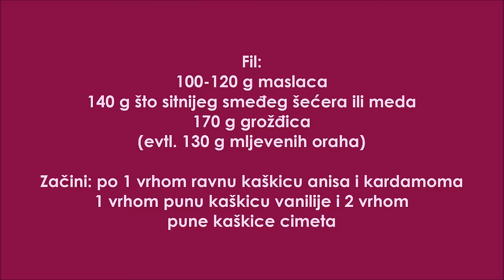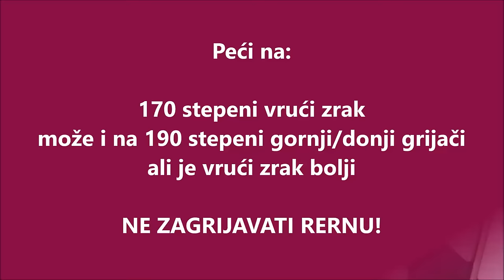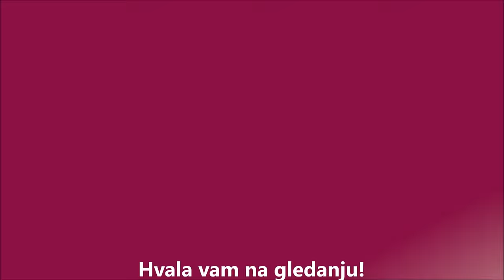Koruški specijalitet „Reindling“ – Mirisno pecivo sa smeđim šećerom, grožđicama i cimetom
„Reindling“ je tradicionalni kolač koji se u koruškoj priprema za posebne prilike kao što su svadbe, rođenje djeteta te za uskrs i božić. Sličan je štrudli, a prepoznatljiv je je po predivnom mirisu koji mu daju razni začini. Reindling inače nije kuglof, nego se pravi u okrugloj šerpi. U originalnom receptu se za fil koristi samo smeđi šećer, maslac i grožđice.

Recept se na njemačkom i bosanskom jeziku i u PDF formatu nalazi na mojoj webstranici

Dobrodošli na moj Youtube-kanal istoimenog foodbloga Hanuma Kocht - prvi dvojezični blog sa receptima iz moje dvije domovine Austrije i Bosne i mnogih drugih zemalja.

Radujem se vašem "like"-u na Facebooku i pretplati na Youtubu. Sve to je naravno besplatno i neobavezno.

Moji kuhinjski uređaji:
Nutribullet Basisset
Bosch Ručni Mikser
Rommelsbacher Mlin
AEG UltraMix KM 4000 Kuhinjska Mašina
Philips Food Processor

Moji „mali pomoćnici“ – spravice:
Nicer Dicer
Spravica za formiranje loptica
Spravica za izdubljivanje jabuka
Spravica za guljenje i rezanje jabuka
Set američkih kašika za mjerenje (Cups-Set)
Okrugli kalupi za iskruživanje tijesta
Presa za bijeli luk
Ploča za dizanje biskvita
Spravica za označavanje komada torte
Podesivi rezač za torte
Nožić za odvajanje biskvita
Spravica za premazivanje torte
Set noževa koje koristim
Četvrtasti kalup za torte sa obručem
Kalup za kuglof
Drvena zaštitna ploča za šporet
Staklena zaštitna ploča za šporet

Linkovi koje gore vidite, vode do stranice gdje imate mogućnost da ih pogledate a po želji i kupite. U slučaju da se odlučite za kupovinu dotičnog proizvoda do kojeg ste došli preko mojih linkova, ja ću dobiti malu proviziju od prodavača. To ne utiče na cijenu proizvoda i vi nemate nikakvih dodatnih troškova ili obaveza. Taj novac ću iskoristiti za troškove održavanja moje webstranice i unapređenje cijelog projekta. Meni je bitno da vas obavijestim o svakoj vrsti reklame koju objavljujem na mom kanalu i blogu.